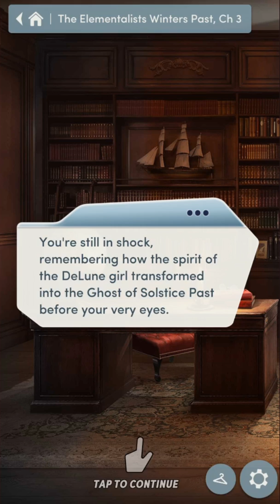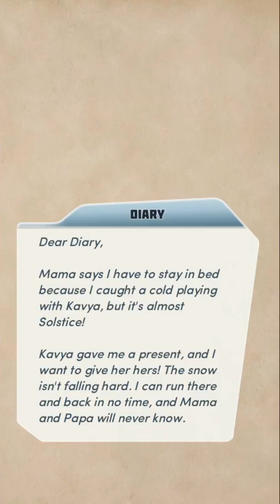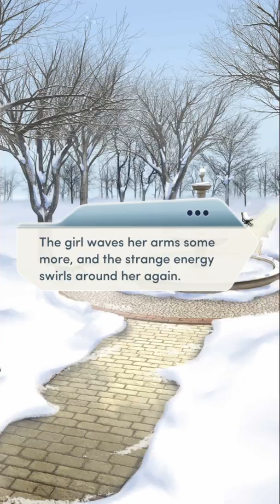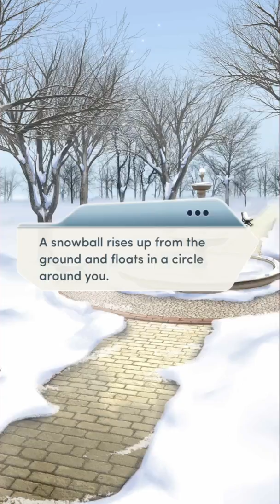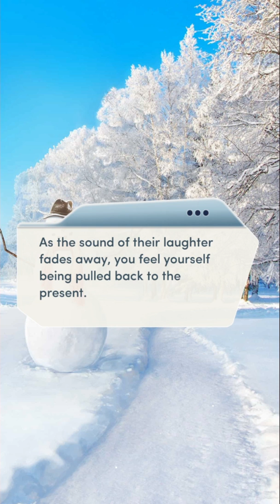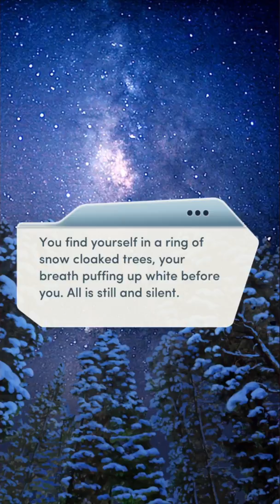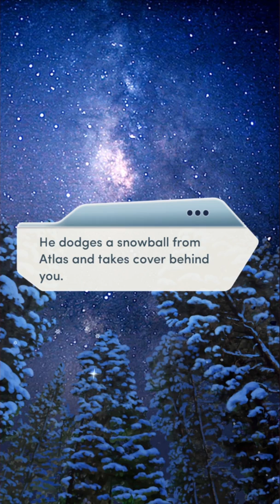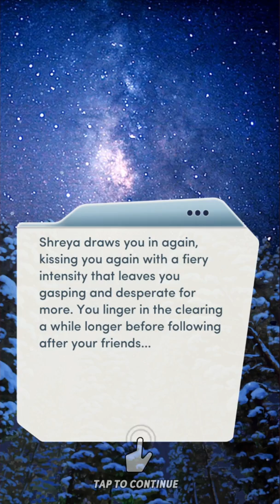Choices: The Elementalists:Winters Past Chapter 3 Silent Night (Diamonds)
The Ghost of the DeLune mansion is Kavya’s former childhood friend Isabella. A long time ago she wanted to deliver Kavya her Solstice present, while being extremely sick, but went outside during a storm anyway, and froze to death. Absolutely heartbreaking.

So apparently, Isabella was Tuneless, but Kavya taught her magick anyway.
Now all that’s left is to convince Isabella that the grown up Kavya is the real deal.